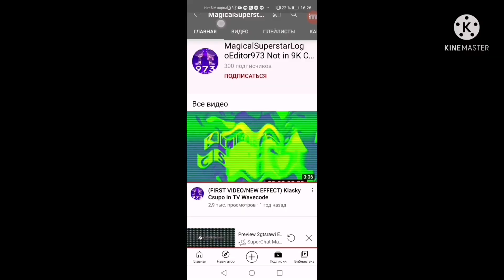I Hate The G Major 549